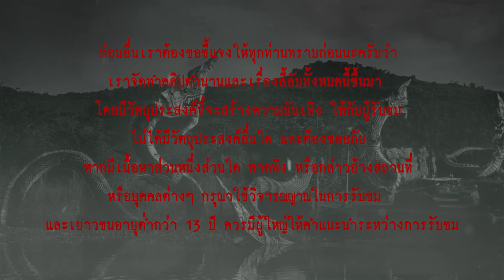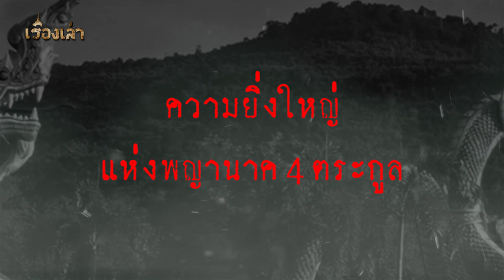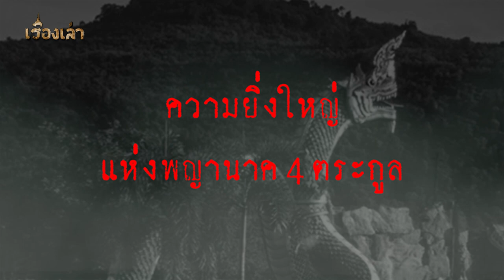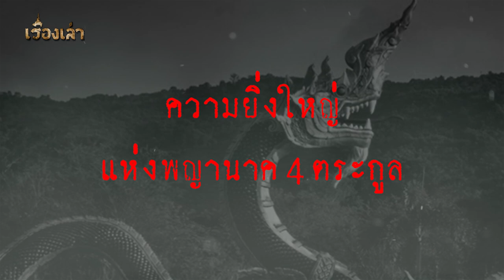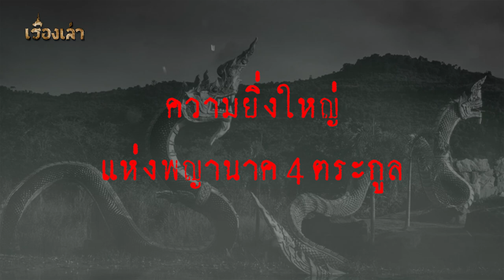ความยิ่งใหญ่แห่งพญานาค 4 ตระกูล l เรื่องเล่า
เรื่องราวตำนานพญานาคตระกูลใหญ่ทั้ง 4 ตระกูล
"...ตามที่มีการบันทึกไว้ในพระไตรปิฎก ซึ่งเป็นคัมภีร์สำคัญที่สุดของพระพุทธศาสนานั้น เชื่อว่าพญานาคปกครองด้วยท้าววิรูปักข์ หนึ่งในท้าวจตุโลกบาลทั้ง 4 ซึ่งเป็นใหญ่ในสวรรค์ชั้นจตุมหาราชิกา และจากนิทานปรัมปราหรือเรื่องเล่าต่างๆที่มีการบันทึกไว้ กล่าวว่าพญานาคนั้นสามารถจัดเป็นตระกูลได้ 4 ตระกูลใหญ่ๆ ซึ่งมีอำนาจ ฤทธานุภาพ และถิ่นที่อยู่แตกต่างกัน รวมถึงจำนวนพญานาคในแต่ละตระกูลก็ยังมีมากน้อยต่างกันอีกด้วย ..."